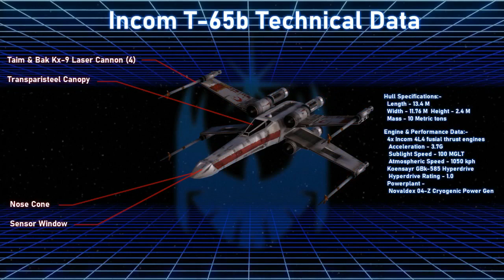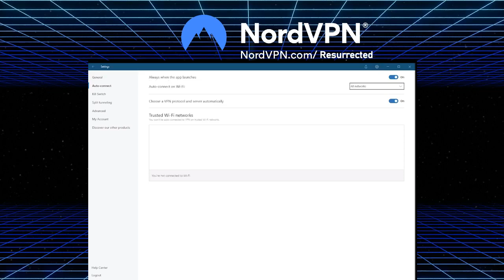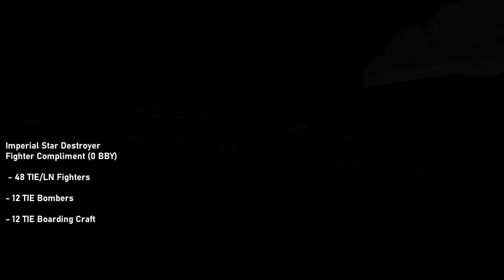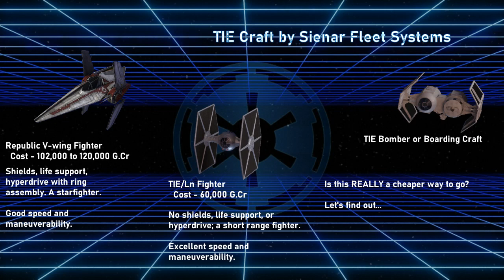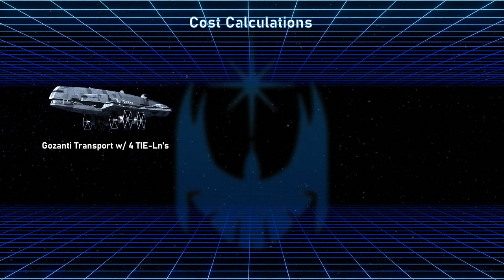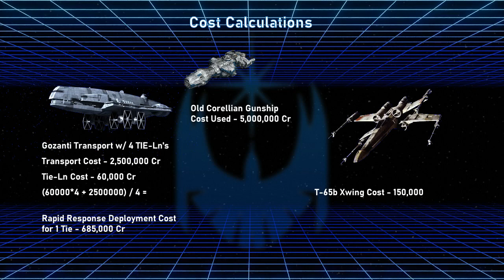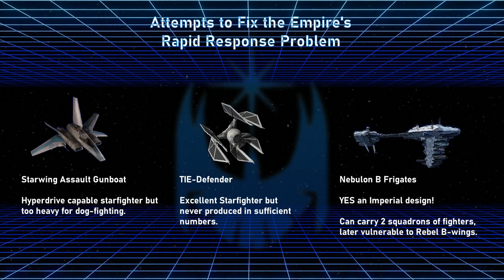X-Wings for the Empire! The GAME-CHANGER that Never Was? Animated Analysis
It's risk-free with Nord's 30-day money-back guarantee!
Star Wars geeks debate and theorize what the Empire could have done with the X-wing, and why they would or would NOT use it. Let's Break it Down in this 3d animated analysis!